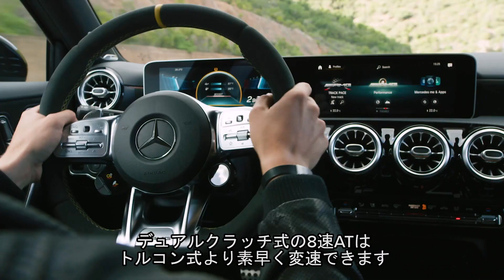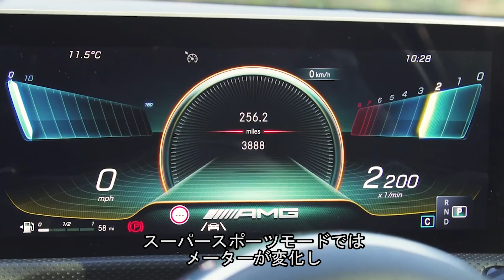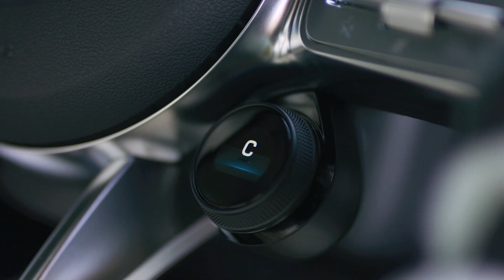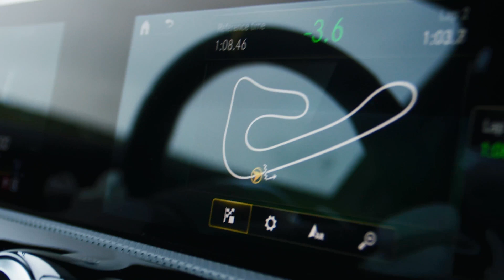【最強の2Lエンジン】新型メルセデスAMG A45 ＆ CLA45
2019年の中で最もアツい2台が発表されました！メルセデスAMGのA45とCLA45です。2Lの直4ターボエンジンは最高出力421psを発揮し、60mph（97km/h）までの加速は4秒を切り、最高速度は270km/hを超えます。この2台はアウディのRS3やBMWのM2を超えていると思いますか？また、この2台を超える車が今年発表されると思いますか？コメントをお願いします！！

文字数の制約上、マットのコメントに忠実な字幕となっていない場合がありますが、ご了承ください。